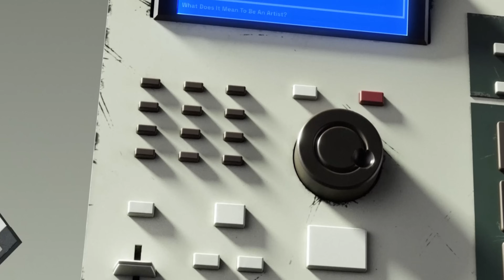What Makes You An Artist ? | Jamie S | EP 03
Thank you for listening and tuning in! Jamie definitely packs a punch and can't wait for you guys to listen to his music.

Hosted By Omar Ranti